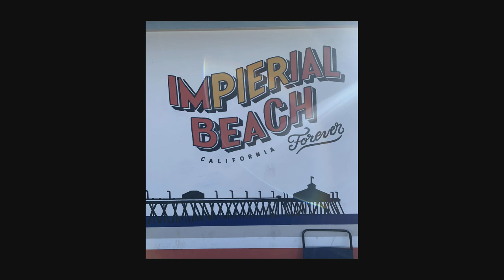Fishing at Shelter Island pier